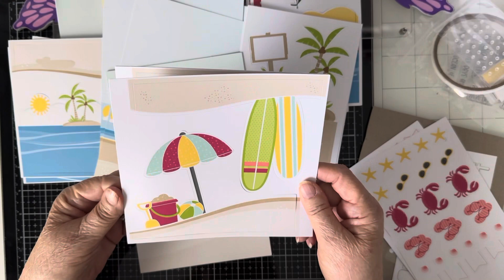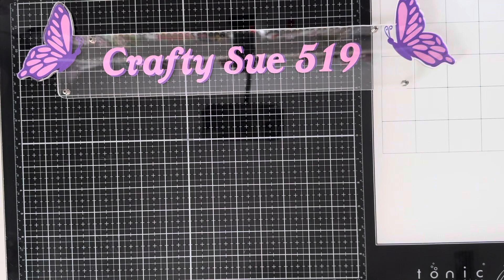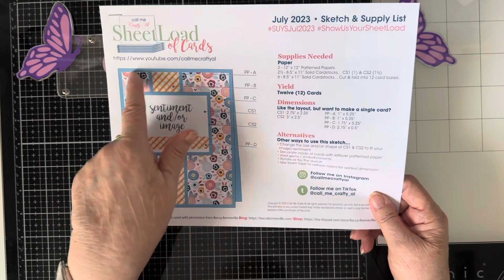Saturday Mishmash- New Paper Pumpkin Kit - I Made Cards!!!